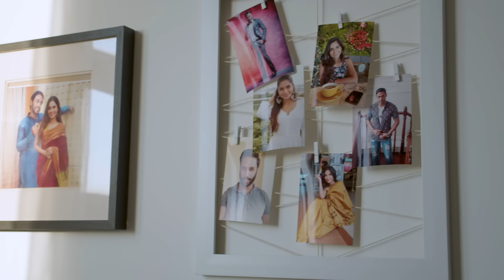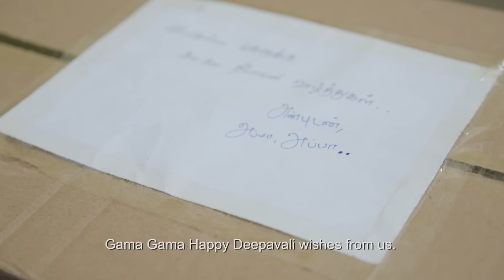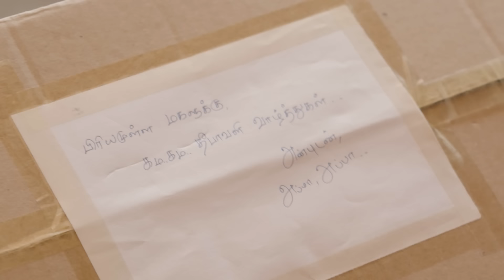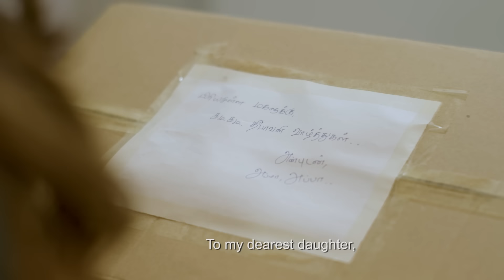ENRICO'S DEEPAVALI - GAMA GAMA DEEPAVALI 2021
Deepavali 2021 is going to be a very special Deepavali! We have faced a lot of unpredicted challenges and the most important thing to remember is that love prevails all challenges!

Lets this year be a year where we spend our precious time with our loved ones. Spread the light of joy and happiness and always remember that love has no boundaries!!

A very HAPPY DEEPAVALI to you and your family!

With lots of love & care
ENRICO’S